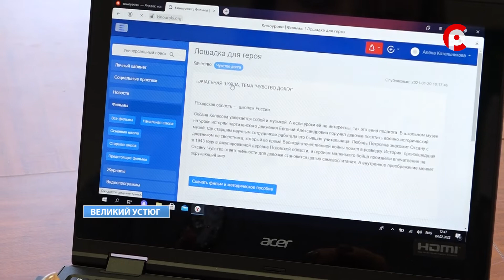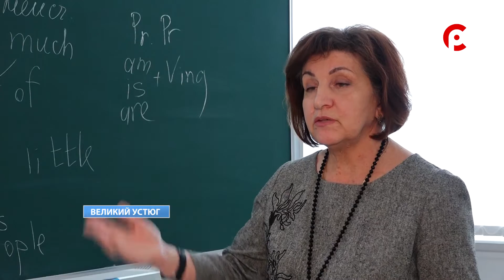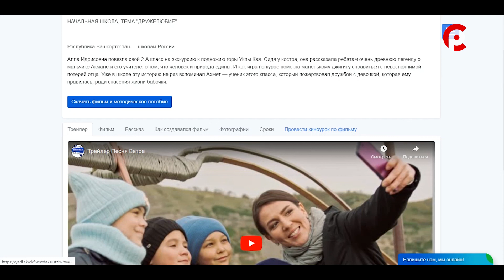Киноуроки.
Воспитание через кино. Платформа для духовно-нравственного и патриотического воспитания нового поколения уже активно используется в школах Великого Устюга. Подробности узнавала моя коллега Татьяна Меркурьева.